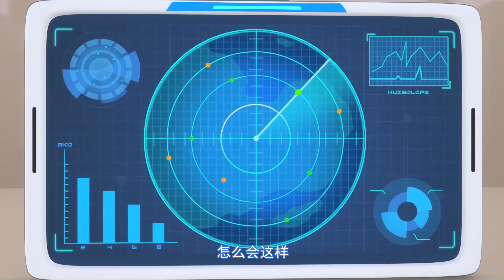【机甲战斗】星原小宝2神勇V5队 EP05 消失的数字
欢迎大家关注订阅JUMPGO TOYS